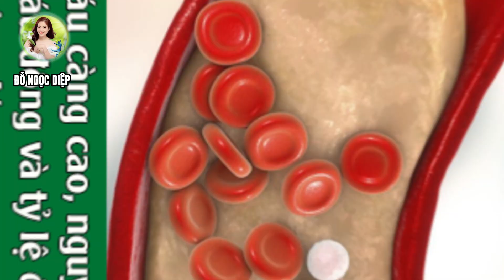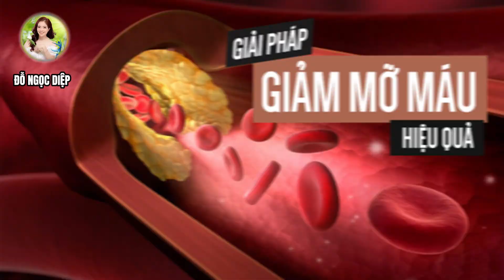Uống loại nước này vĩnh biệt MỠ MÁU| Đỗ Ngọc Diệp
| Đỗ Ngọc Diệp
🔵 MỤC LỤC:
00:00 Giới thiệu
00:21 Uống loại nước này vĩnh biệt MỠ MÁU